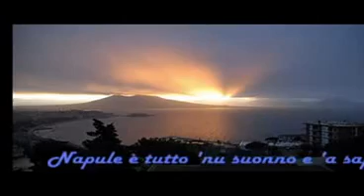Napule E'.avi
NAPUL E'